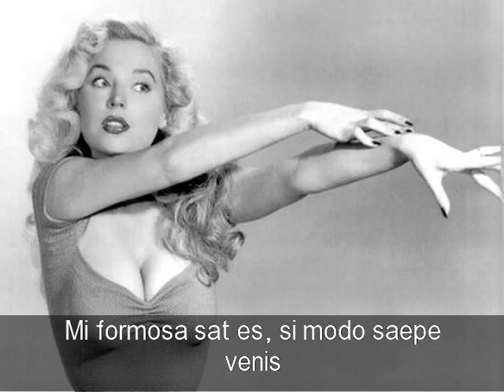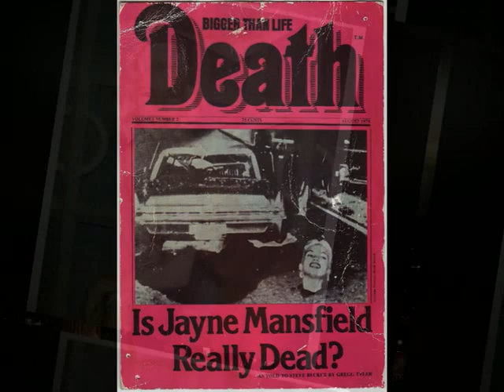Jayne MANSFIELD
Jayne Mansfield (April 19, 1933  June 29, 1967) was an American actress working both on Broadway and in Hollywood. One of the leading blonde sex symbols of the 1950s, Mansfield, like Marilyn Monroe, was a Playboy Playmate of the Month, and appeared in the magazine several more times over the years. She won the Theatre World Award, Golden Globe and Golden Laurel. Mansfield starred in several popular Hollywood films that emphasized her platinum-blonde hair, hourglass figure and cleavage-revealing costumes.

Though Mansfield's career was short-lived, she had several box office successes. As the demand for blonde bombshells declined in the 1960s, Mansfield was relegated to low-budget melodramas and comedies, but remained a popular celebrity. In her later career she continued to attract large crowds in foreign countries, and in lucrative and successful nightclub tours. Mansfield died in an automobile accident at the age of 34.
Mansfield, of German and English ancestry, was the only child of Herbert William and Vera (nee Jeffrey) Palmer. Her birthname was Vera Jayne Palmer.A natural brunette, she was born in Bryn Mawr, Pennsylvania, but spent her early childhood in Phillipsburg, New Jersey. When she was three years old, her father, a lawyer who was in practice with future New Jersey governor Robert B. Meyner, died of a heart attack while driving a car with his wife and daughter. After his death, her mother worked as a school teacher. In 1939, when Vera Palmer remarried, the family moved to Dallas, Texas. Mansfield's desire to become an actress developed at an early age.

In 1950, Vera Jayne Palmer married Paul Mansfield, thus becoming Jayne Mansfield, and the couple moved to Austin, Texas. She studied dramatics at Southern Methodist University and the University of Texas at Austin. While attending the University of Texas, she won several beauty contests, with titles that included "Miss Photoflash," "Miss Magnesium Lamp" and "Miss Fire Prevention Week." The only title she ever turned down was "Miss Roquefort Cheese," because she believed that it "just didn't sound right." In 1954, they moved to Los Angeles and she studied dramatics at UCLA.

Mansfield's acting aspirations were temporarily put on hold with the birth of her first child, Jayne Marie Mansfield, on November 8, 1950 at the age of 17. She juggled motherhood and classes at the University of Texas at Austin, then spent a year at Camp Gordon, Georgia during her husband's service in the United States Army. She attended UCLA during the summer of 1953 then went back to Texas for fall quarter at Southern Methodist University. In Dallas she became a student of actor Baruch Lumet, father of director Sidney Lumet and founder of the Dallas Institute of the Performing Arts. On October 22, 1953, she first appeared on stage in a production of Arthur Miller's Death of a Salesman.

Frequent references have been made to Masfield's very high IQ, which she advertised as 163. She spoke five languages, and was a classically trained pianist and violinist. Mansfield admitted her public didn't care about her brains. "They're more interested in 40-21-35," she said.
Martin C.
AKA
Baron Samedi
Freiburg,16. November 2008